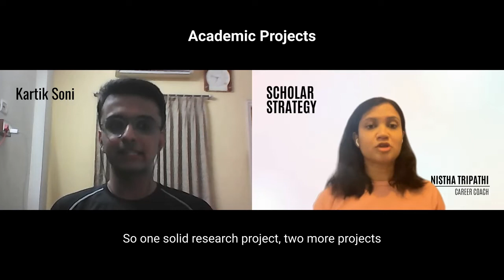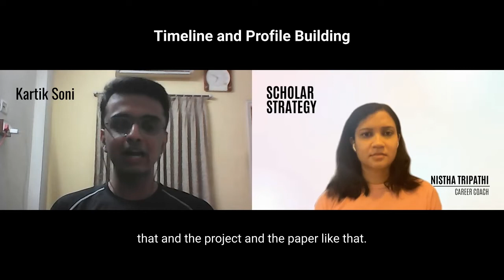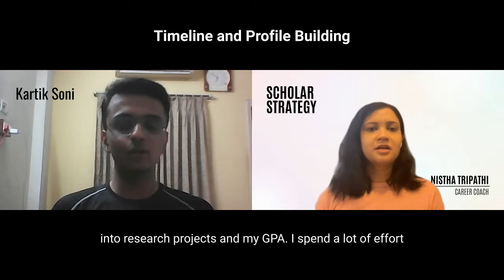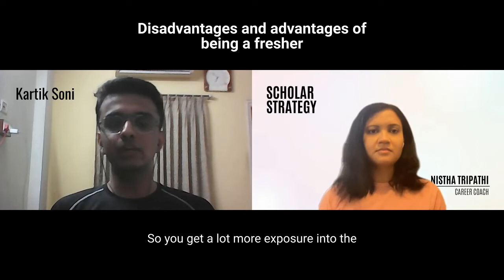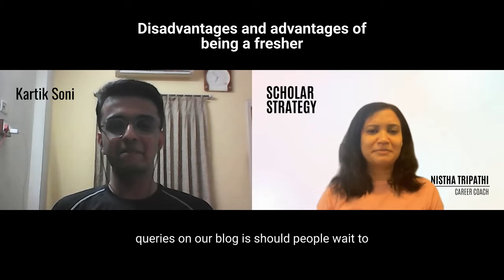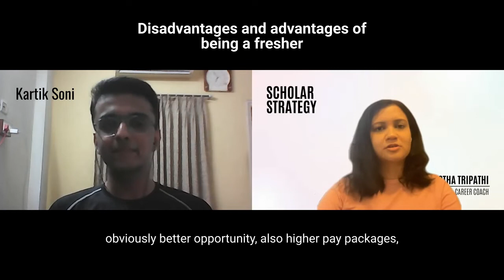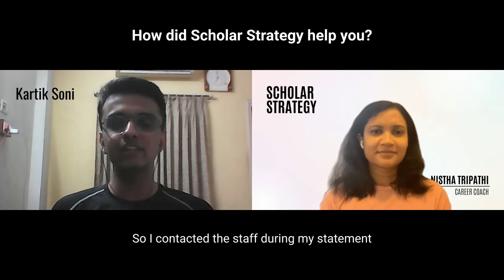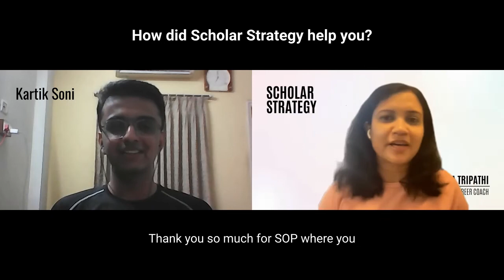FRESHERS tips & pitfalls for MS in USA applications Ft. Kartik | Scholar Strategy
Freshers always wonder if they can get as good admits for MS as experienced applicants. So, Kartik joins us this week to talk about how he got admits to NCSU, NEU, NYU and USC for his MS in CS applications!

And, dont forget to check out Nistha's video on how much is work experience important for your applications

5 Day email based course to help you crack TOP MS programs
My newsletter (where I tell you what mistakes to avoid for a happier career and life)

About Scholar Strategy:
Scholar Strategy is run by Nistha Tripathi, MS CS from UIUC and MBA dropout from NYU. She is a bestselling author and speaker. Her content has reached to 15 million+ viewers.